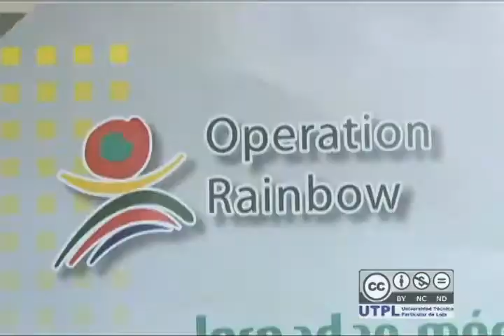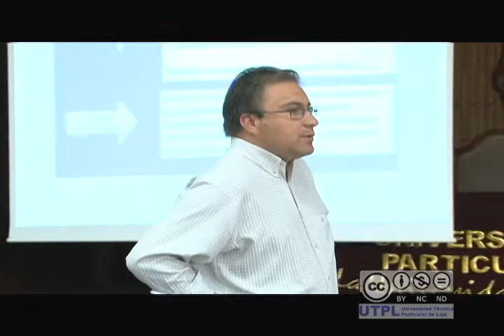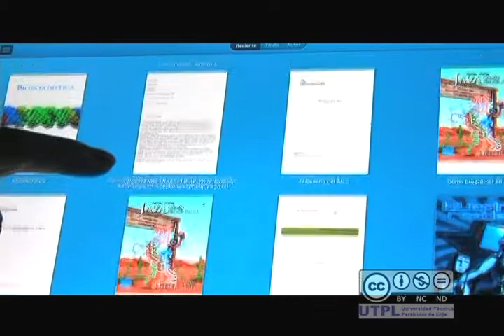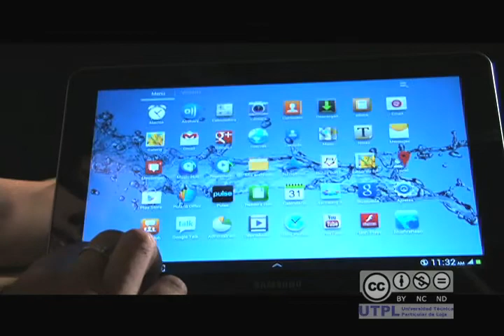noticiero 7 Días en la Técnica 20 de junio de 2013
* Jornadas Médicas Gratuitas de Ortopedia y Traumatología.
* Capacitación sobre NIIF´s
* Estreno de la obra de teatro "Puebla de las Mujeres"
* Entrevista de la semana: Mg. Paola Sarango. Proyecto Oprtunidad
* Firma de convenio entre la UTPL y la U. Técnica de Machala
* UTPL en fotos